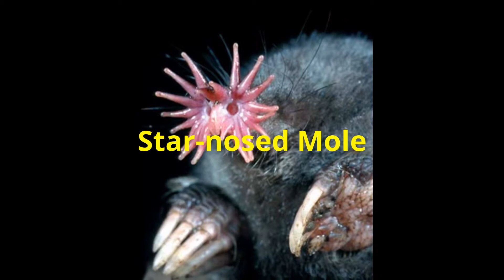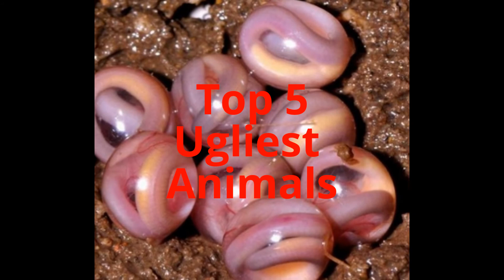Top 5 Weirdest Pets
Top 5 Weird Pets
1. Axolotl
2. Aye
3. Star-nosed_Mole
4. Blobfish
5. Komondor

Thanks